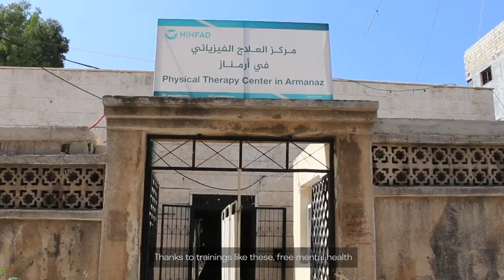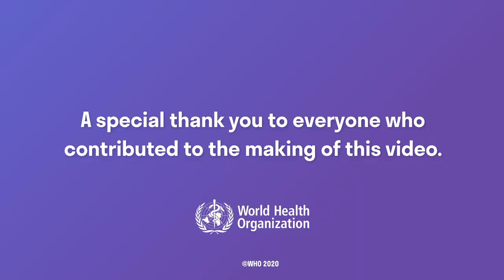Building sustainable mental health systems during and after emergencies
Today the world faces an unprecedented number of humanitarian crises. In emergency settings, nearly all people experience considerable distress, while the rates of those who experience mental disorders can nearly double. Nevertheless, in these fragile contexts, people are at risk of having their mental health and psychosocial well-being overlooked entirely. However, this does not have to be the case. Practical tools and programmes exist for developing sustainable and quality mental health systems, even amidst the most devastating emergencies. This short film shows how this can be done by highlighting actions taken to increase the availability of mental health and psychosocial support (MHPSS) in Syria since 2013.